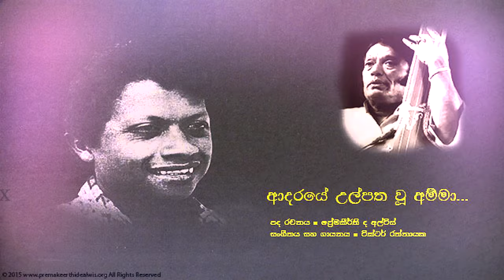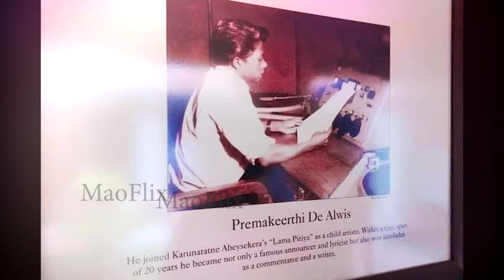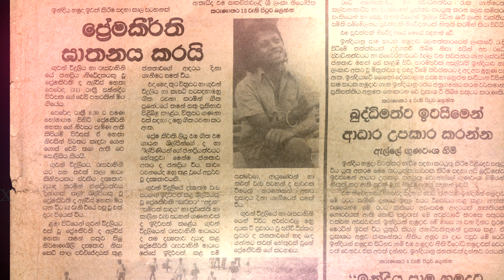Premakeerthi De Alwis Death | ප්‍රේමකීර්ති ද අල්විස් මරණය | MaoFlix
MAO flix යූ ටියුබ් නාලිකාව වෙනුවෙන් ඔබ සියලු දෙනාම ඉතා සාදරයෙන් පිළිගන්නවා.
සමාජයේ සුවිශේෂී සිද්ධීන් හා චරිතවල වෙනස් පැතිකඩයන් ගෙනහැර පෑම හා සැඟවුණු තොරතුරු ගවේෂණාත්මකව ඉදිරිපත් කිරීමත් විසඳුන නොවිසඳුන කම්පිත කතාවන්ගේ සැඟවුණු පැතිකඩයන් සමාජගත කිරීමත් මෙහි ප්‍රධාන කාර්යය වේ.
නැවත එවැනි අදුරු පැතිකඩයන් මතු නොවීමට සමාජය දැනුවත් කරමින් නිවැරදි දිශානතියකට යොමු කිරීමද මූලික අරමුණයි.